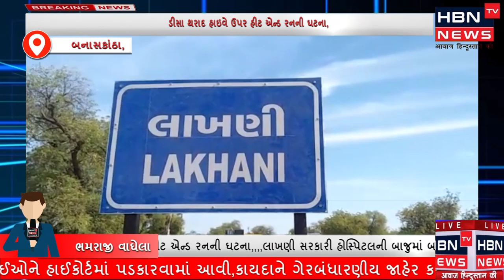ડીસા થરાદ હાઇવે ઉપર હીટ એન્ડ રનની ઘટના..